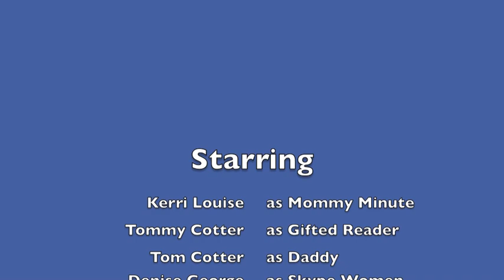Multi Tasker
Mommy Minute shows how she gets it all done by MULTI-TASKING!!